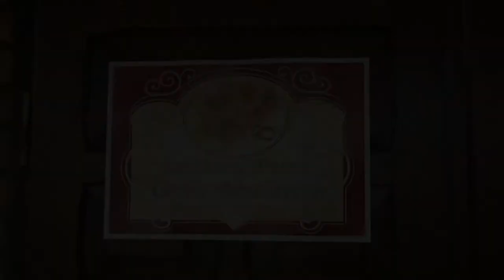Martyna&Adrian teledysk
Opis